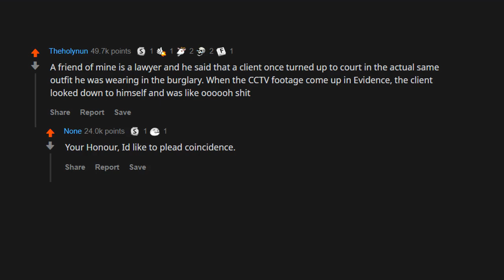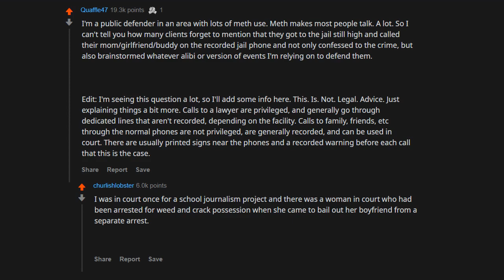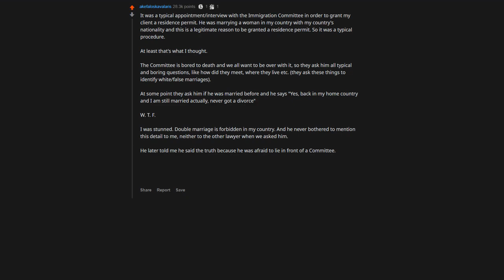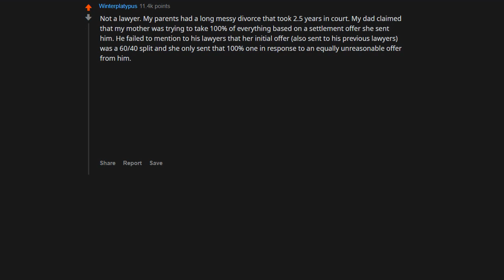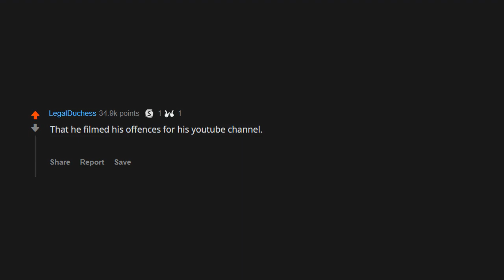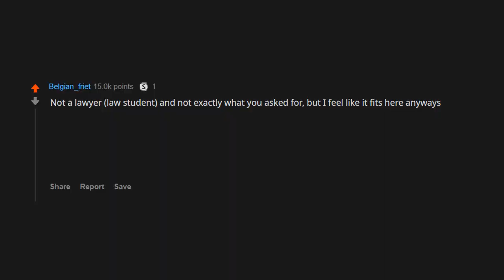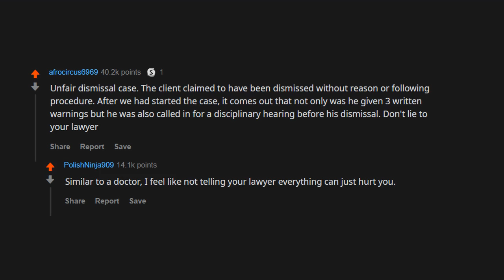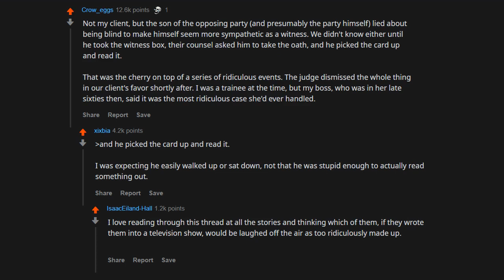BIGGEST Epic Fail Moments in Court - Lawyer Stories - r/AskReddit Top Comments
Lawyers answer the question: what is a detail that your client failed to bring up that completely lost you the case?
Taken straight from ask reddit.

All comments come from the r/askreddit sub

I am Cake Day Productions. I bring you the best, funniest and most entertaining and educational stories, comments, and posts from reddit.